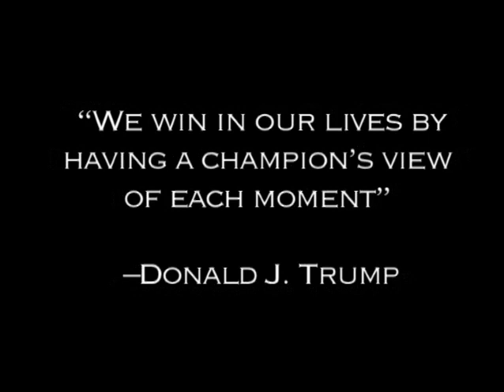Donald Trump - Think Like a Champion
Donald J. Trump's THINK LIKE A CHAMPION sums up his special perspective on success in a series of sparkling and pithy essays that will enhance your life and career.
Simple Moneymaking System Revealed!